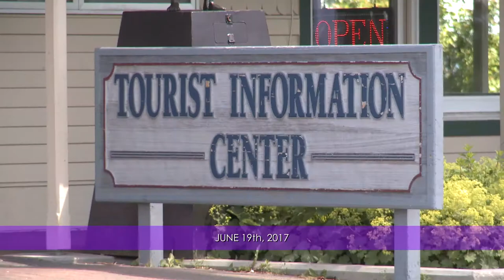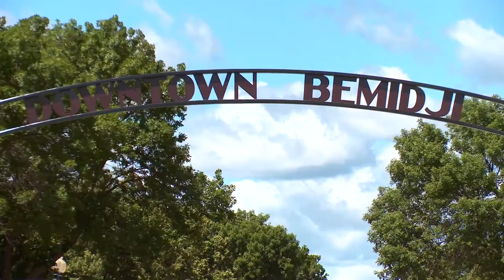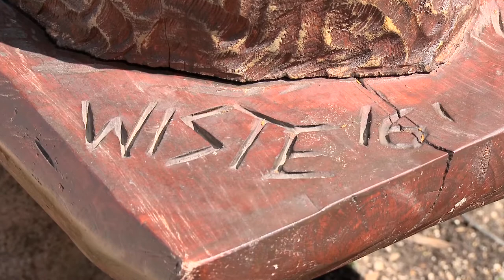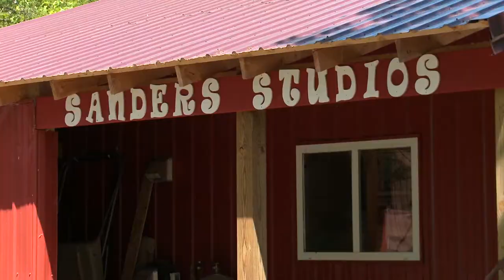Common Ground 1001: Bemidji Sculpture Walk & Kathy Sanders Glass Bead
In this two segment episode, The Bemidji Sculpture Walk work goes up on many corners of the city.  Hear from some of the artists, including Don Knudson & Marlon Davidson and wood carver Molly Witse. Then, glass bead artist Kathy Sanders shares her process of intricate bead making, melting layers of glass to create durable, beautiful, wearable art.